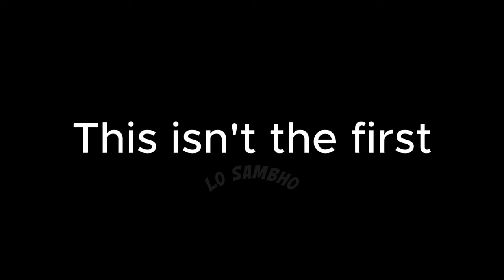Mufti Samar Abbas Attari "BIG FIGHT" 😱 in Mehfil about Engineer Muhammad Ali Mirza | Lo Sambho